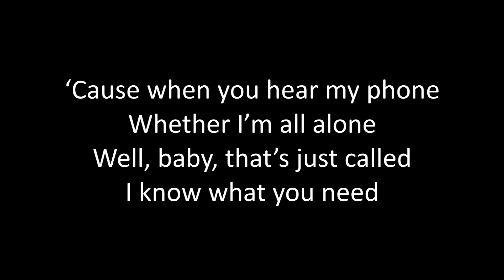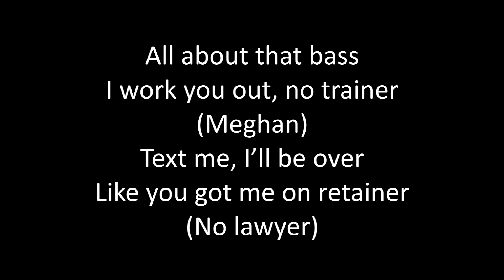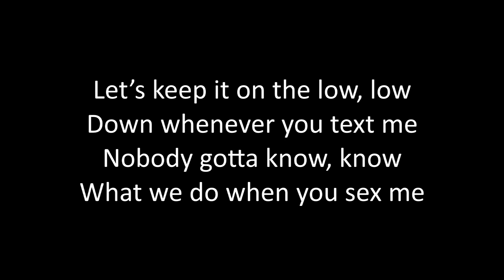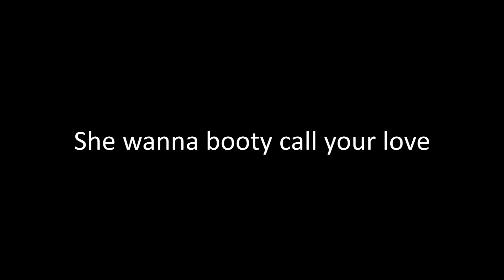Timeflies - Booty Call Lyrics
Another single about *you know what* off of Just for Fun! Enjoy the lyrics to Booty Call!

Lyrics:
Hahaha…
Listen
Aye

Late night text, Imma flex on you later
New scene
Let’s give you dance like it’s catered
Upside down, baby, I’m a innovator
This that go and wake the neighbors

Ahhh…

‘Cause when you hear my phone
Whether I’m all alone
Well, baby, that’s just called

She’s on that 4 am
She not lookin’ for sleep
I’ll meet you anywhere
That you need me to be
She got that oh my god
Got me ready to preach
I know just what you’re trying to do to me

What’s that?

She wanna booty call your love
(I’m all about it)
(She know she got it)

You know I’m a entertainer
(Entertain)
Up all night
She ridin’ pipe like a skater
(Tony Hawk)
All about that bass
I work you out, no trainer
(Meghan)
Text me, I’ll be over
Like you got me on retainer
(No lawyer)

What’s that?

Let’s keep it on the low, low
Nobody gotta know, know
What we do when you sex me
What up, hey, wanna come through?
I’m the OG of emoji’s
I do anything and everything
That I want on you
So I know whenever she up late

What’s that?